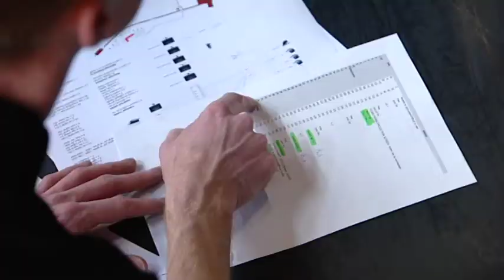Beelden zeggen meer dan 1000 woorden voor XL Video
Hedwig Van der Geer vertelt over de kracht van XL Video en hun bijdrage aan Gouden Giraffe 2012